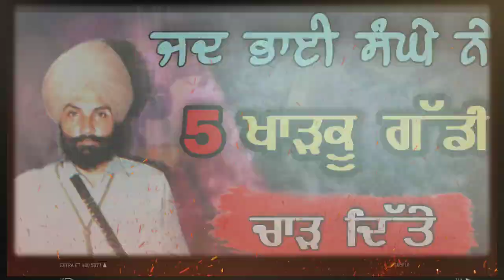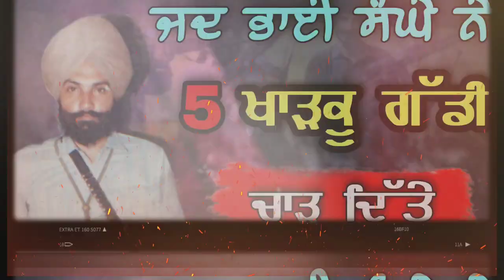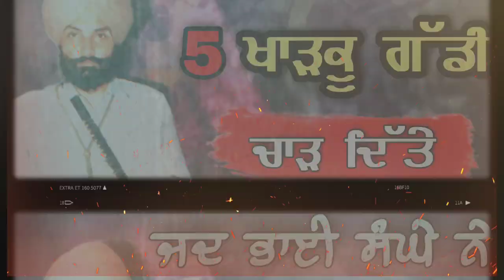ਜਦ ਭਾਈ ਸੰਘੇ ਨੇ 5 ਖਾੜਕੂ ਮਾਰ ਸੁੱਟੇ | Bhai Sukhwinder Singh Sangha Biography #2 | Khalsa Vibes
ਜਦ ਭਾਈ ਸੰਘੇ ਨੇ 5 ਖਾੜਕੂ ਮਾਰ ਸੁੱਟੇ | Bhai Sukhwinder Singh Sangha Biography | Khalsa Vibes